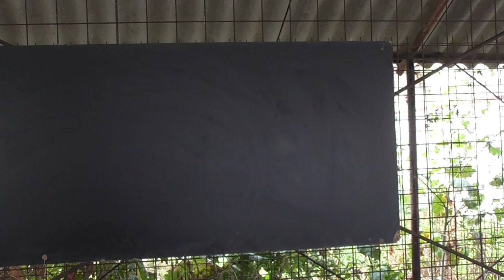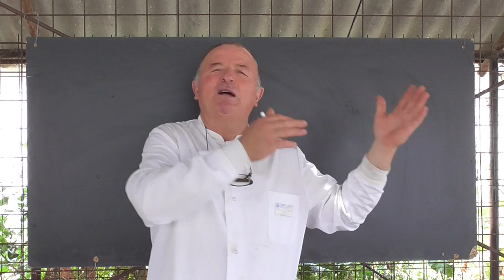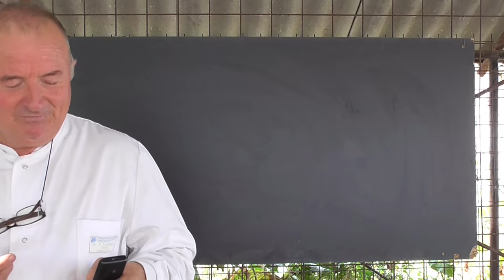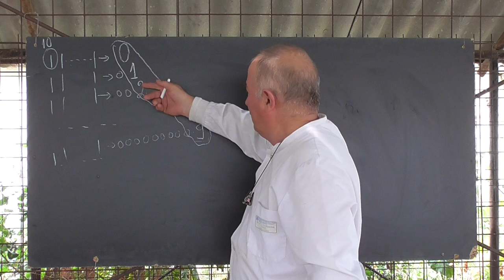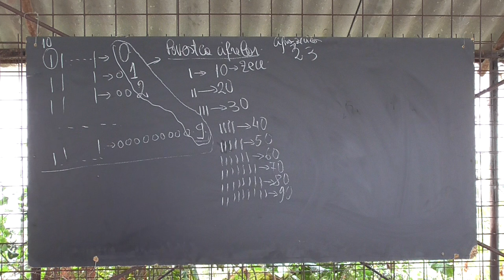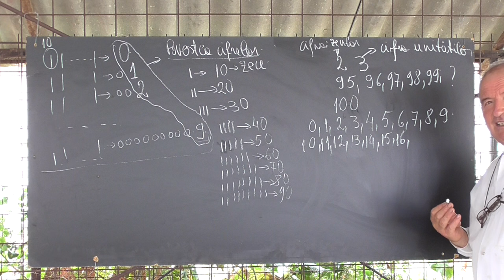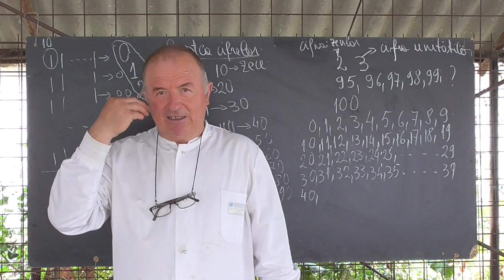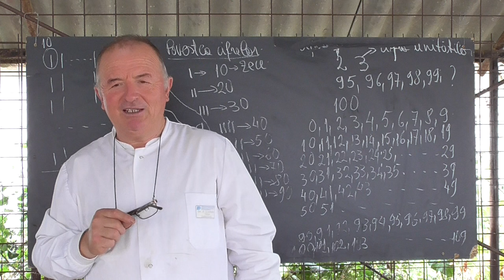Lectia 1056 - Povestea cifrelor - Cum se formeaza numerele folosind cele zece simboluri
Aceste lectii sunt sustinute de voi si daca va sunt utile, as aprecia un Like, Share, Comment - In aceasta lectie, facuta pentru nepotelele mele Anna din SUA si Maria din Romania, continuam povestea cifrelor inceputa in Lectia 1055. In prima parte m-a sunat cineva cu cateva intrebari din apicultura iar lectia noastra incepe de la min 11:10.